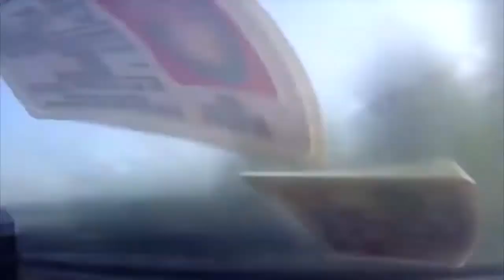How To Not Drive in Russia 3.prt 2018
drive crash 208 russia